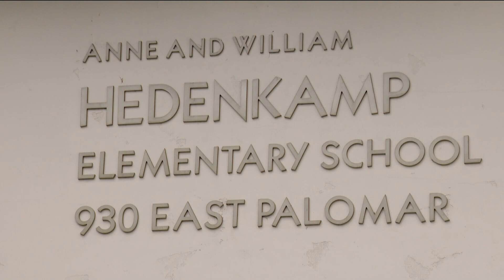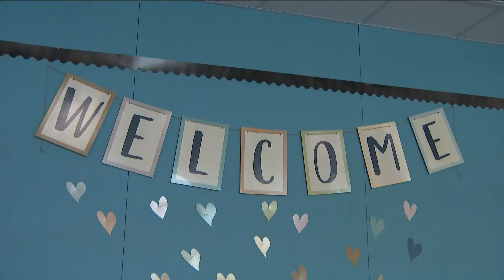Students head back to school in South Bay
It's the first day of school for students in the Sweetwater Union High School District and Chula Vista Elementary School.